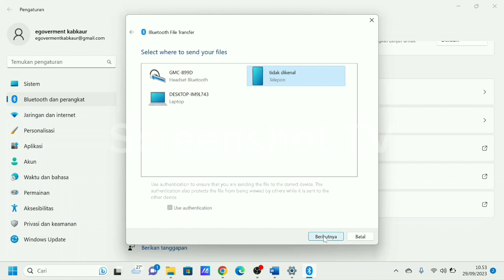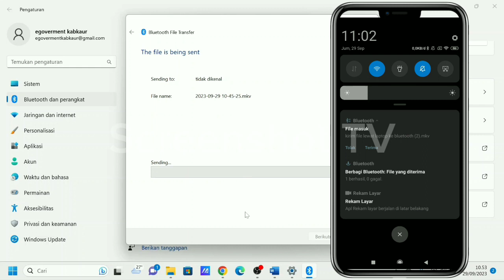Cara kirm file pada laptop menggunakan Bluetooth windows 11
Cara kiirm file pada laptop menggunakan Bluetooth windows 11.